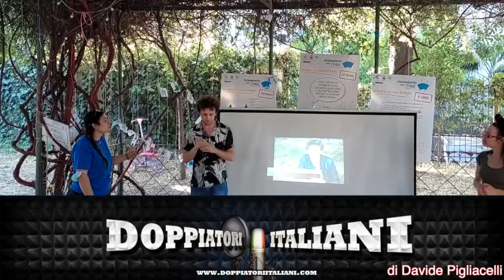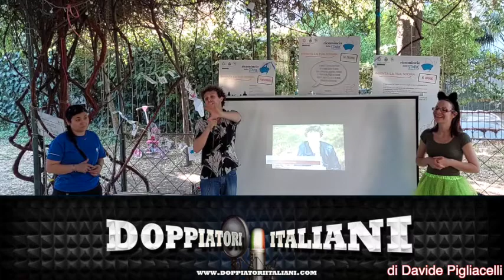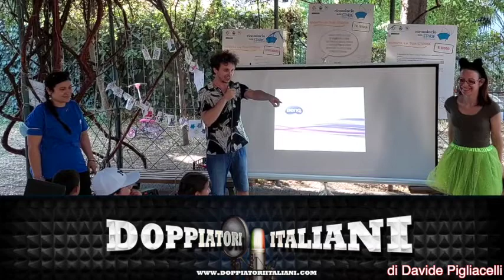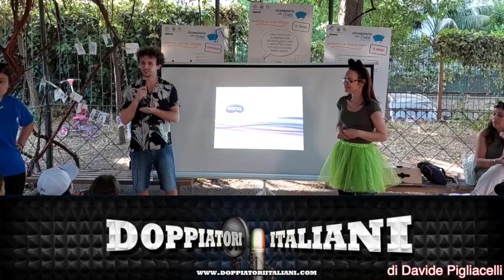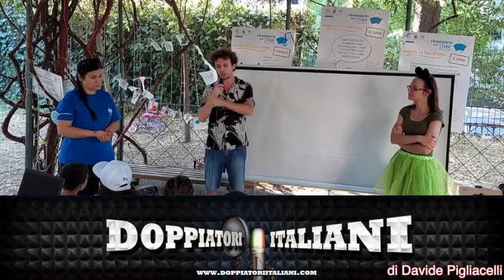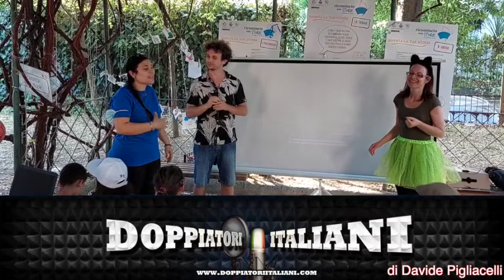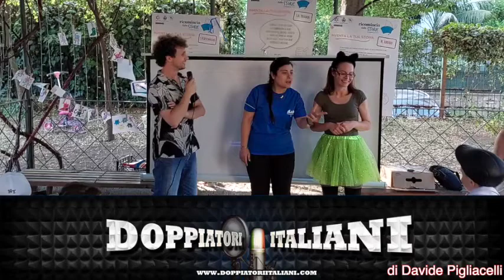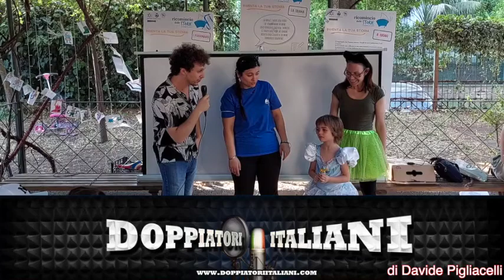Il doppiatore Mirko Cannella coi bambini del Fantasy Day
Estratto del Fantasy Day di sabato 18 e domenica 19 giugno 2022 a San Giorgio A Cremano.

Interventi del doppiatore Mirko Cannella.

di Davide Pigliacelli

Nel sito tutto sul doppiaggio italiano: interviste agli attori, video degli incontri, puntate radio, articoli, note storiche, libri, prossimi eventi col pubblico, festival …

e metti “mi piace” a questo video!